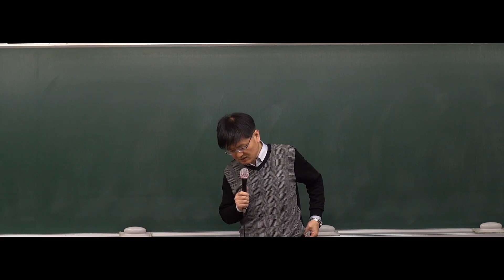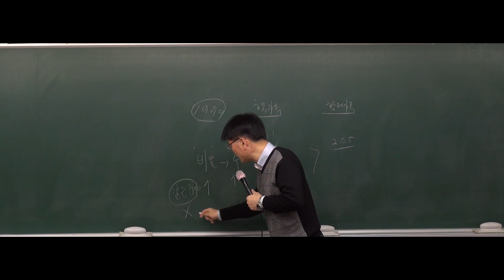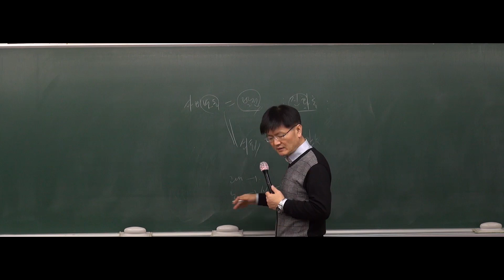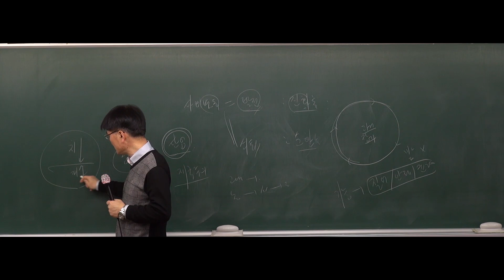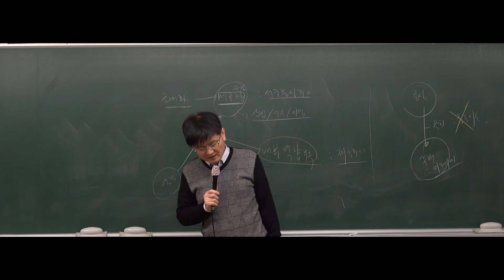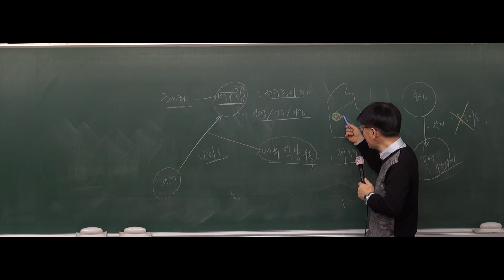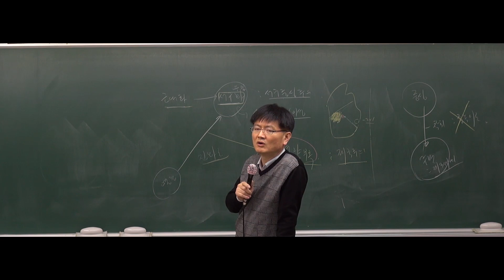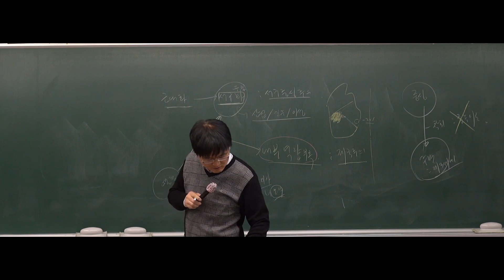[공무원사회] 2019년도 9급공무원 사회 -28강 일상생활과 사회제도2, 현대 사회와 사회변동 (155~ 174page) [윤영지]